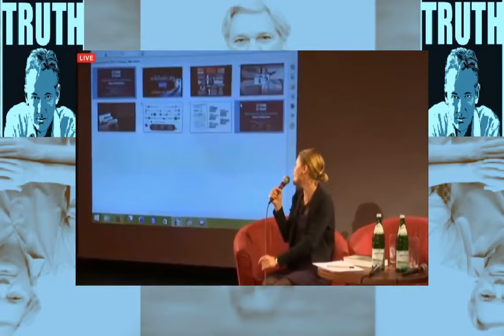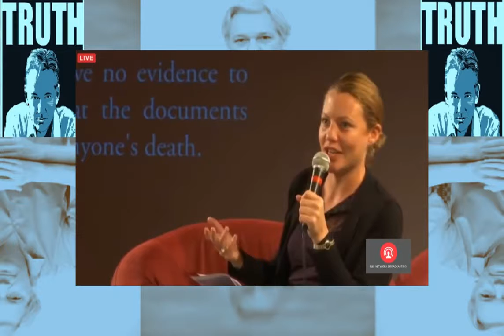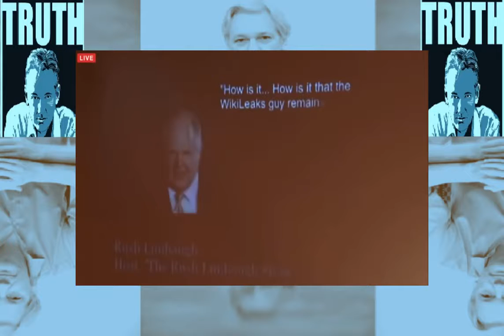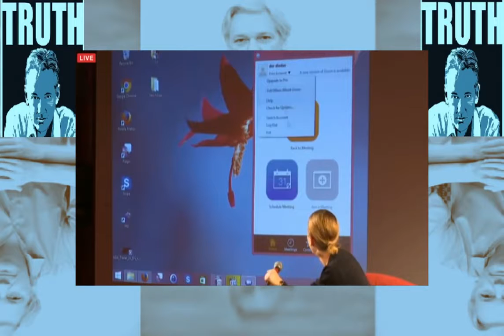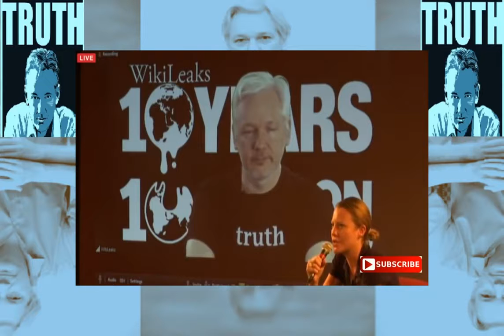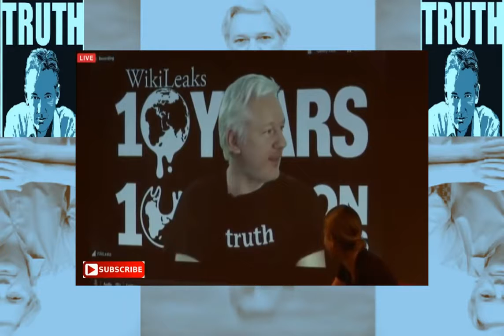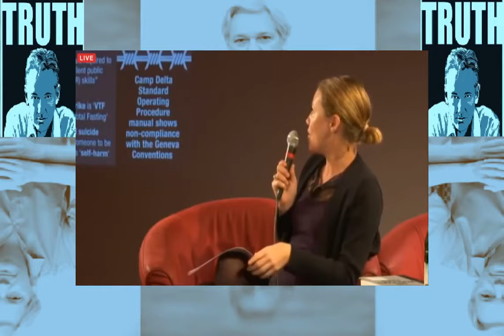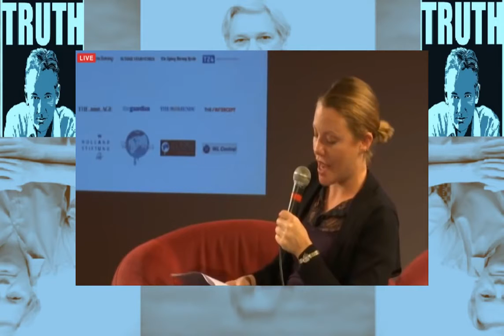About WikiLeaks Julian ASSANGE press conference of all !!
SKIP TO 1:26:52 MIN IN THIS VIDEO FOR THE EVENT TO BEGIN ENJOY! LIVE .

Tuesday, October 4, 2016: replay of the Wikileaks press conference featuring Julian Assange. Assange is expected to make an announcement and release .

Sub for more: | Guess who makes a surprise appearance at the beginning of the Historic Wikileaks Press Conference! Got Kids or .